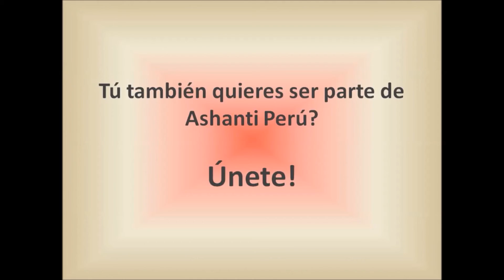¿Que significa para ti Ashanti Perú? - Andrea Sanchez